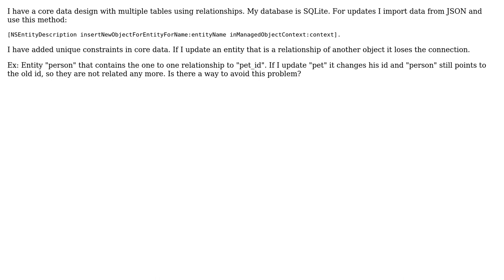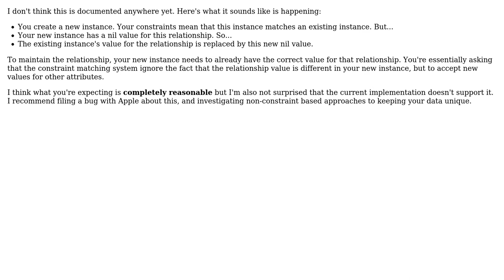Core data with unique constraints and relationships-IOS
With thanks & praise to God, and with thanks to the many people who have made this project possible! | Content (except music & images) licensed under CC BY-SA | Music | Images & others | With thanks to user Tom Harrington user Joel Olle Ripoll and the Stack Exchange Network Trademarks are property of their respective owners. You are responsible for your own actions.